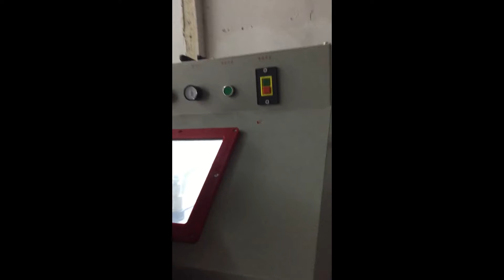Dry Sandblasting Cabinet for Metal Parts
Hangzhou Kafan Machinery &amp; Equipment Co.,Ltd;is your first choice of quality and innovative surface finishing solution. With the 10 years experience, our products have covered Manual Sandblasting Cabinet, Automatic Blasting System, Vibratory Finishing &amp; Deburring Machine,and other Mass Finishing Equipments, Powder Coating Equipment, Plant, Spares, and Consumables in a variety of specifications and styles. All kinds of metal or non-metal finishing applications you can find in Kafan.